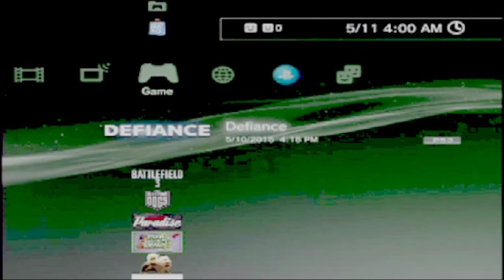killzone 2 part 1 on ps3 console